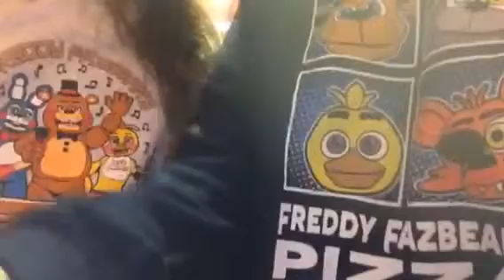Merry Christmas Everybody!! 😜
⬆️Did you even READ the title?⬆️